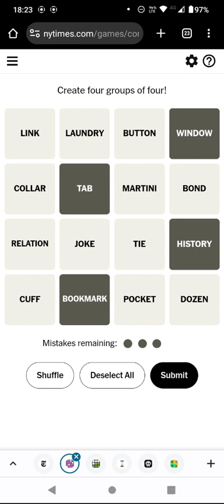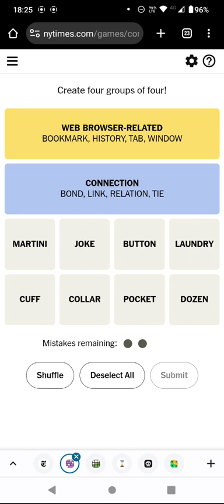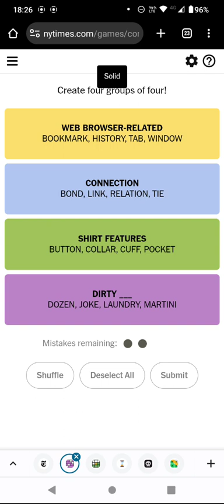Connections! Find 4 groups of 4! (19 Sep 23)